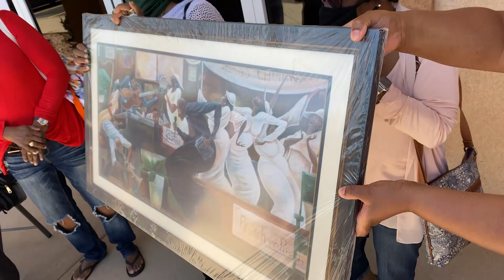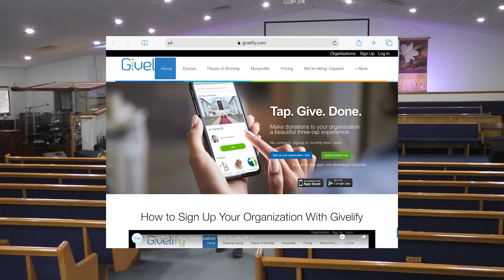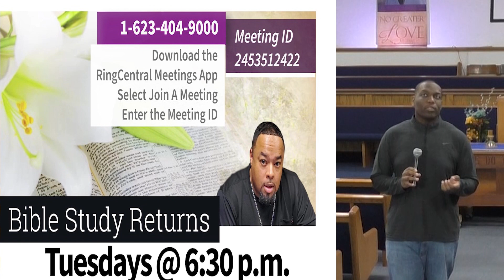Announcements for the Week of June 21, 2020